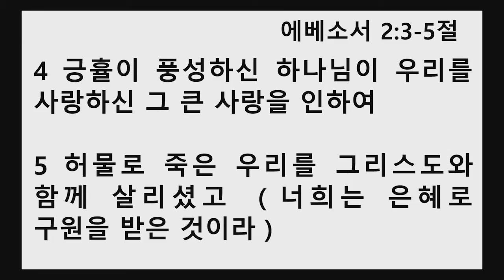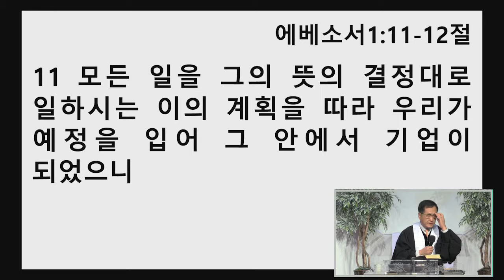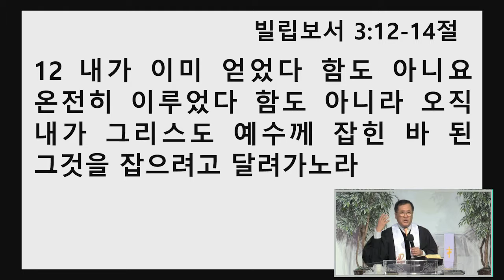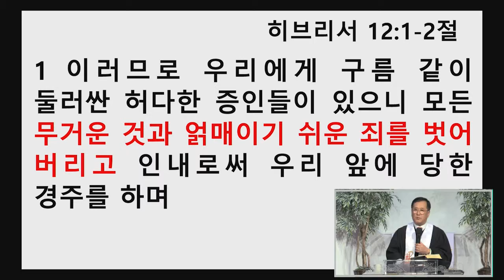안혜권 목사-승리자의 삶(1) 승리를 준비하라